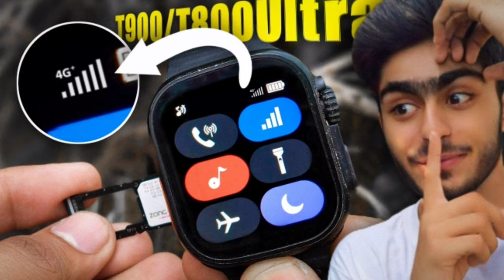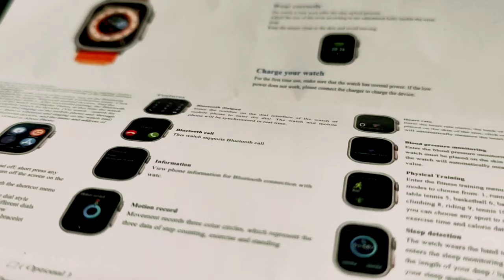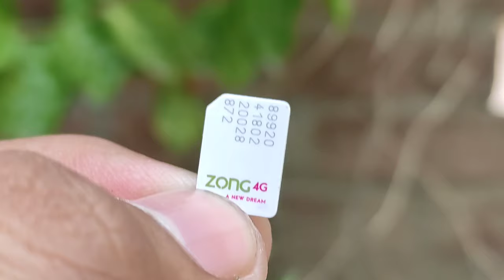How To Insert Sim in T800/T900 Ultra Smart Watch 2023 | How to Put Sim Card in T900 Ultra | You Look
About video

t800 ultra smart watch mai sim kasie insert kare
how to put sim in t800 ultra smart watch
how to put sim in t900 ultra smart watch
how to insert sim card in T900 ultra smart watch
smart watch mai sim kasie dalen?
how to use sim card in t900/t800 ultra smart watch
how to use sim in copy apple watch
smart watch mai sim kasie insert karein
smart watch t800/t900 mai sim kaise lagaye
how to insert sim in dz09 smart watch
how to insert sim in smart watch ultra 8
how to insert sim card in any smart watch
how to put sim in any smart watch
how to insert sim in any smart watch
smart watch mai sim kasie use kare
how to use internet in t900 ultra smart watch
how to use internet in smart watch